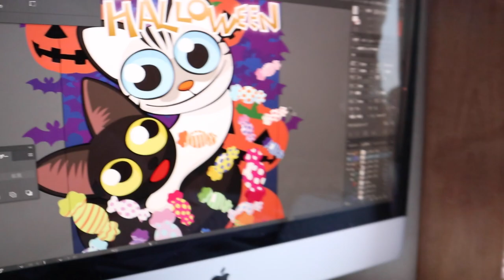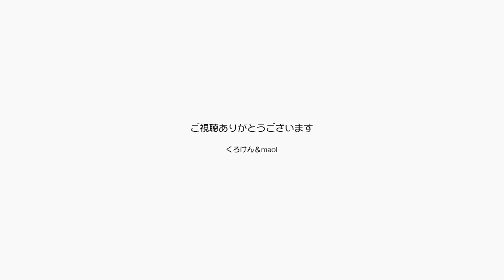２週間経過して膀胱炎の別のお薬が処方されました【Jean & Pont 3010】2022/10/24 保護猫ジャンけんポン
ジャンくんは病院で注射をしてもらってから２週間経過を見ていましたが、もう一つ結果が出ていないので病院と相談をして別の飲み薬を出してもらいました。
毎日だいたい同じ時間にあげてくださいということなので、ジャンくんが一番油断している朝に飲ませようと思います。
ジャンくんのための腹巻とクリのモンブラン大福をありがとうございます！